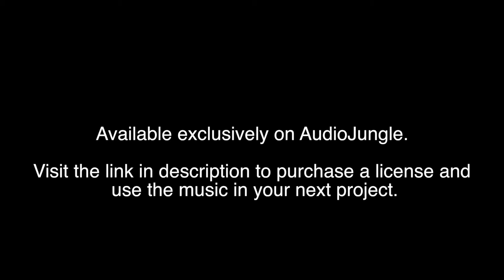Summer Fashion House - Commercial Background Music for Videos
Fashion House Music for TV/Radio Broadcast, YouTube, Advertising, Film.
Track Information:
Artist: Sergey Kosmynin (skosma)
Title: Summer Fashion House
Mood: club, dance, energetic, positive, presentation, sport
 This tracks preview with watermarks,If you want to use this music in your projects (TV/Radio Broadcast, Advertising, Film, YouTube) you need to purchase a license.
After purchasing a license, you can download this track without watermark "audiojungle" and use in your project.

Music NOT FREE!

Music Standard License 20$ - PERFECT FOR YouTube Monetization.
This Music Registered in AdRev (YouTube Content ID)

Stock video previews from VideoHive. Purchase these great clips for your next projects right here (in order of appearance):